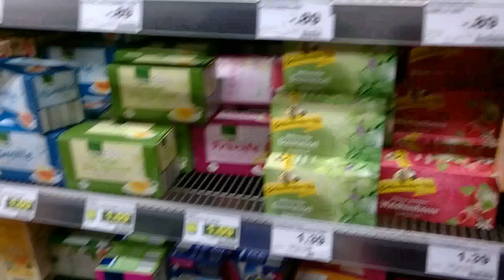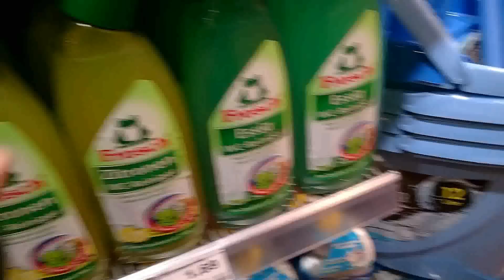HAUL!! COMPRAS DE COMIDA SEMANAL EN LIDL , TAG DEL SUPERMERCADO EN ALEMANIA/Alegrias Cubitavlogs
Aqui en este video les enseno como son los Supermercados de Alemania
 Les enseno las compras de la semana

💓 Camara que utilizo para mis Vlogs y mis videos ...

Manualidades ,Haul ,Cuidados del Cabello ,Tips Recetas de cocina , Moda y otros me gustaria que se quedaran para juntos hacer una gran familia con mucho cariño y respeto , les doy las gracias por dejarme entrar en sus hogares... Saluditos bendiciones mis CUBISLOVERS 😘